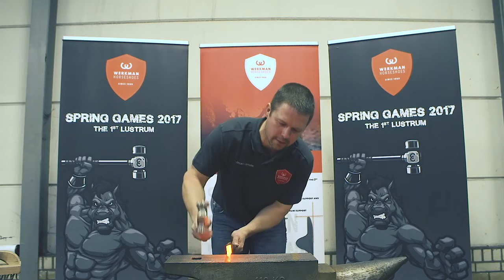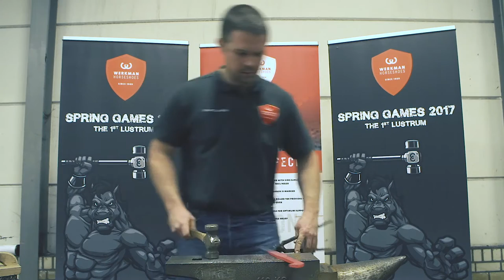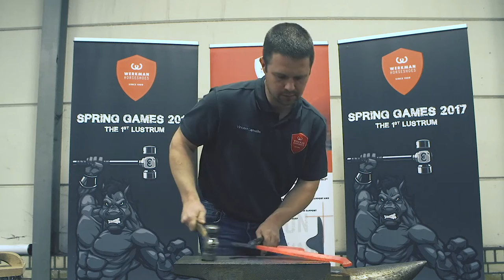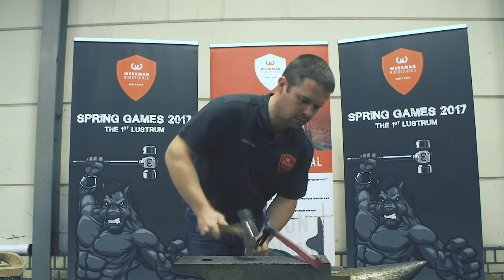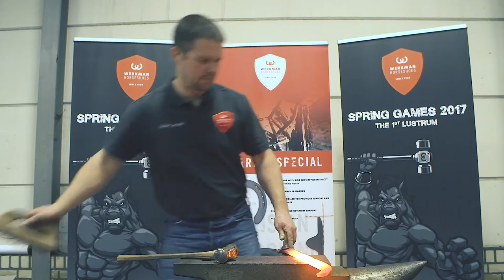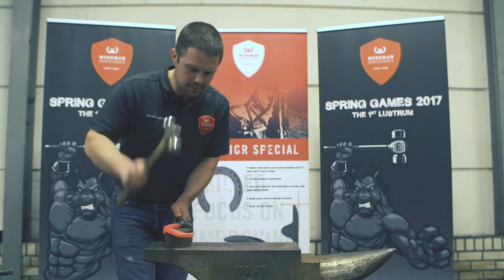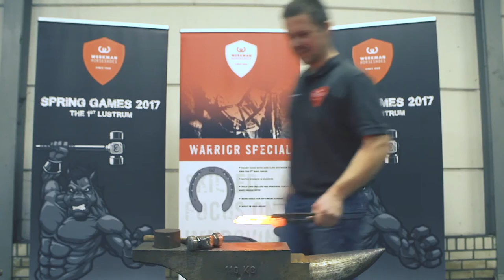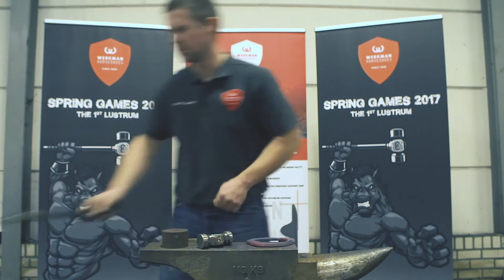Vincent Lamaille - Toe Cap Bar Shoe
2017 Werkman Spring Games